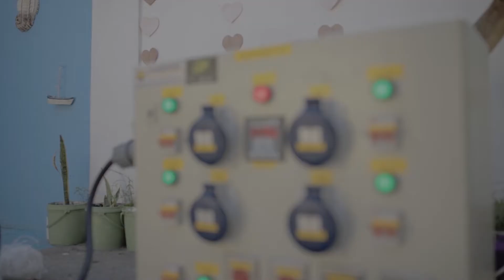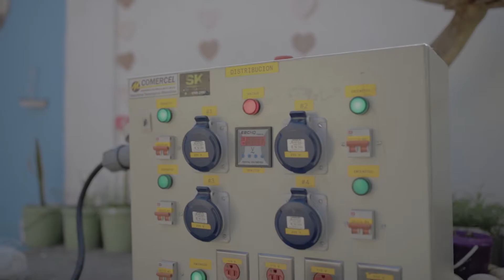Jay Franco y su promesa músical - Especial detrás de cámaras